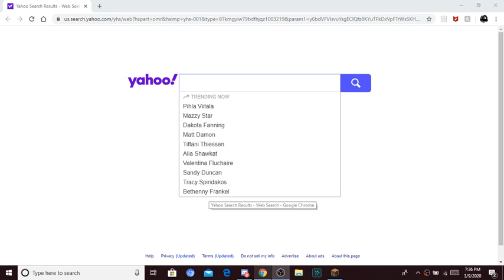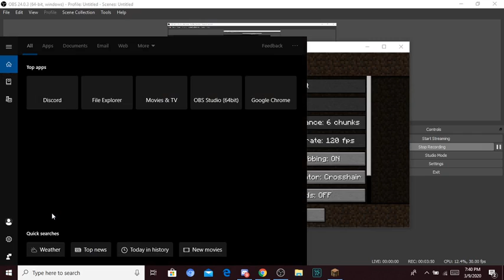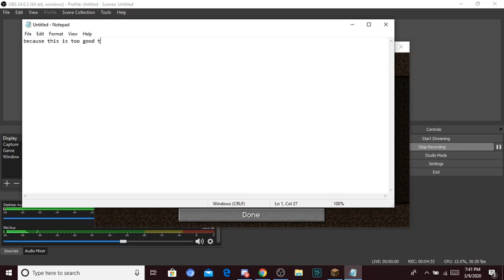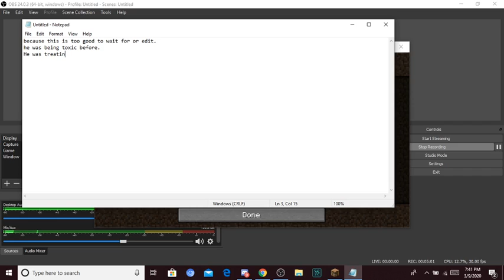I was bullied by eeveepandaYT....... LIKE AND SUBCribE